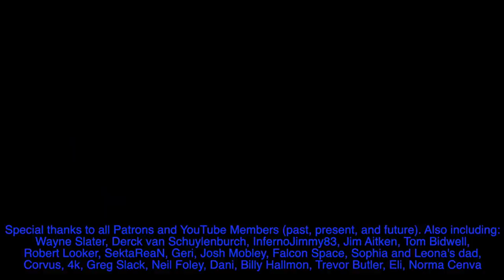Alien Contact Panel: Richard Dolan, James Iandoli, Jay King, Ryan Robbins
I had a great discussion with Richard Dolan, James Iandoli, and Jay King on the subject of alien contact. And we discuss the UFO Phenomenon in general. Please enjoy.